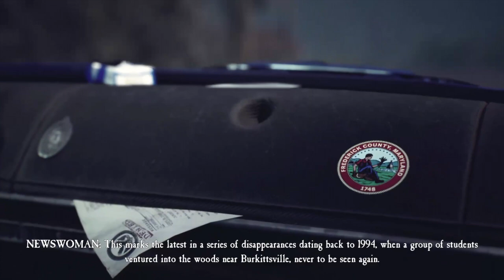Blair Witch Intro Walkthrough Gameplay